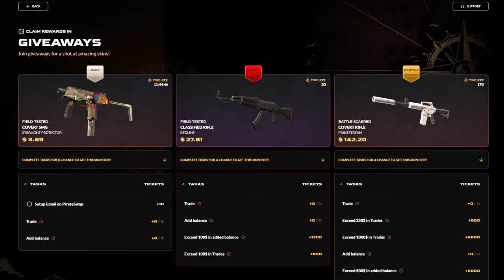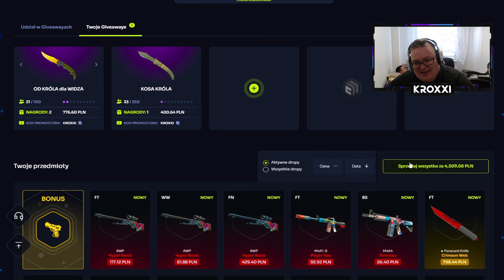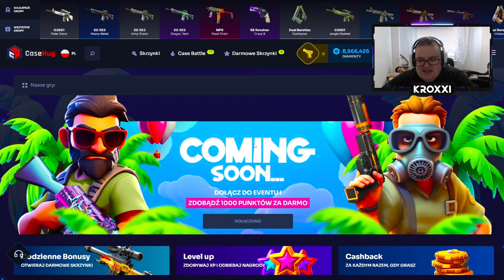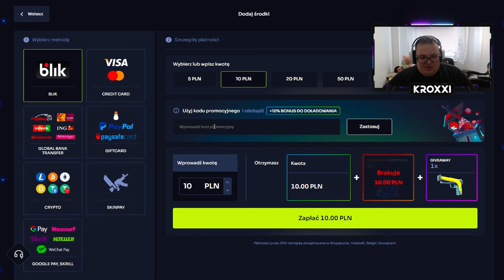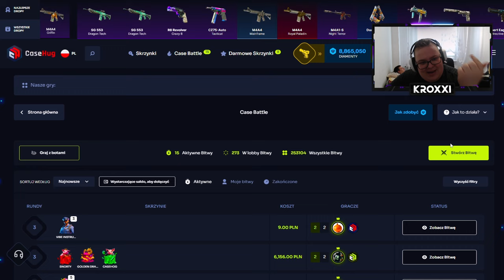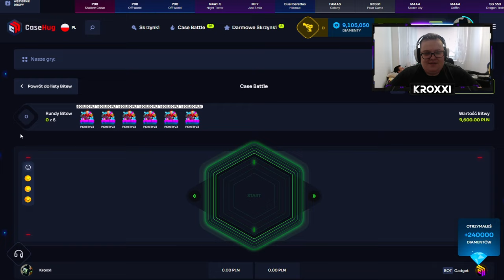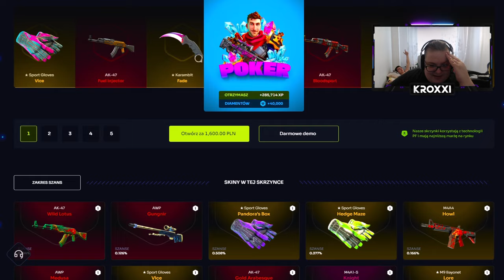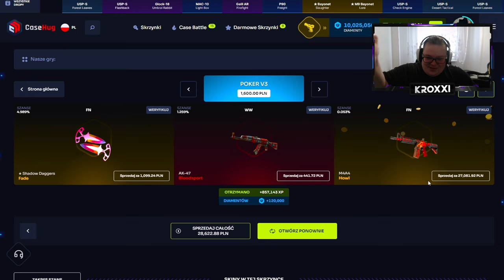🔥 TRAFIŁEM M4A4 HOWL za 27.000 ZŁ! 🤑 *niesamowite* | CASEHUG 💸